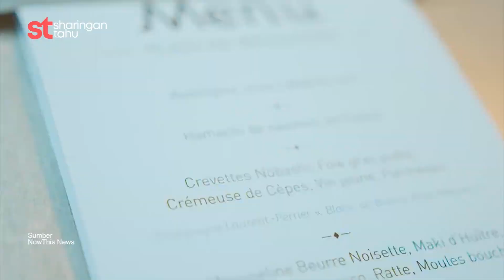Gak Bisa Lihat Makananya ⁉️ ini 7 Restoran Unik di Dunia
Makan jadi kebutuhan primer setiap manusia, bagaimana jika kita makan di restoran  unik yang anti mainstream?

Ini dia 7 restoran unik di dunia: Ithaa Undersea Restaurant, Giraffe Manor, The Snowcastle Of Kemi, Labassin Waterfall Restaurant, Alice in a Labyrinth, Dinner in The Sky, Opaque Dining

Ralat Sumber video time: 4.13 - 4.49 = michael chiche